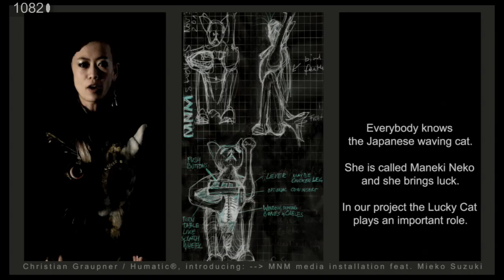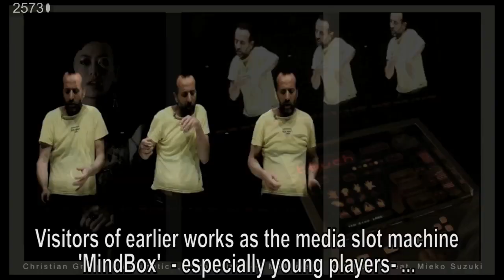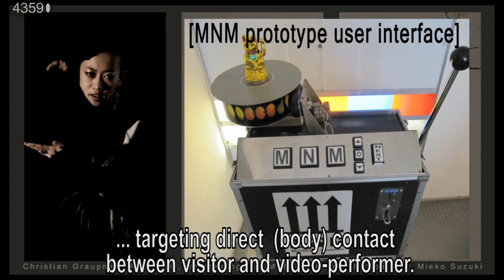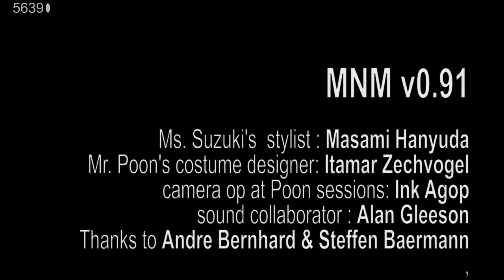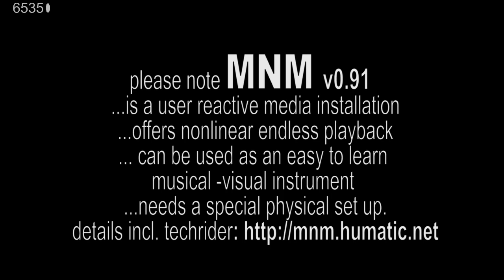MNM v091 trailer update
MNM v091 is a triple channel audio-visual system of C. Graupner's H.RP series.  Humatic's Re-Performing concepts and technologies allow visitors' access to pre-recorded music & dance. The spectator is invited ( but not obliged) to control the flow of a pre recorded activity. To do so, he is given easy-to-learn physical interfaces. He selects the degree of his involvement and can change his role from observer to player to co-performer at any time, or can take over complete control of the system and play it as a musical instrument. 'MNM' autonomously generates always new visual and musical clusters, which can be influenced and re-composed by operating push buttons, levers and a turn table interface...targeting direct (body)contact between visitor and video-performer.